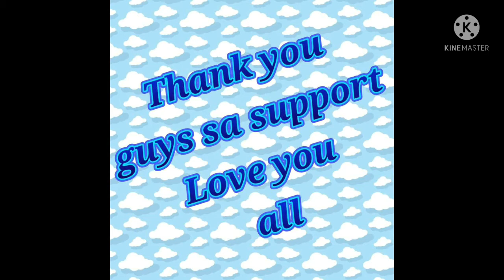Feeling ROSE & JACK Part 2 !!